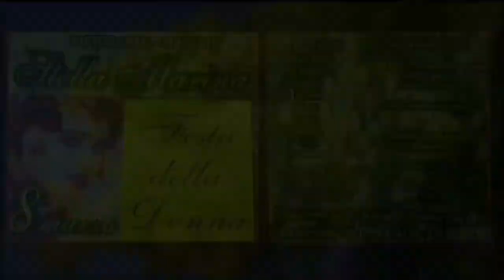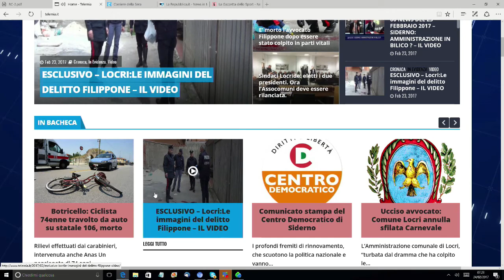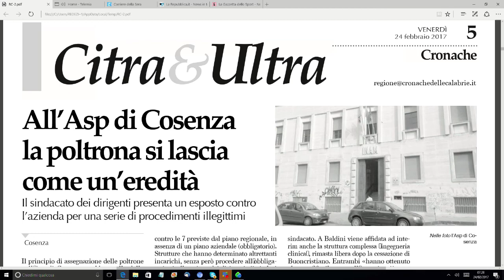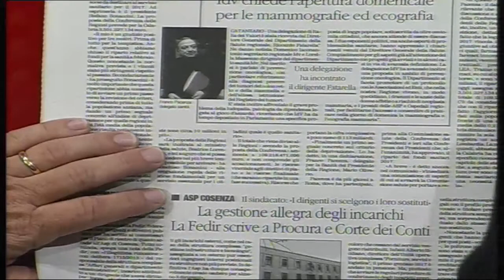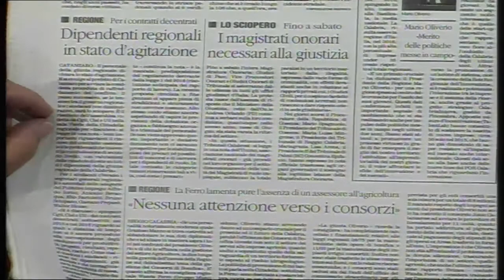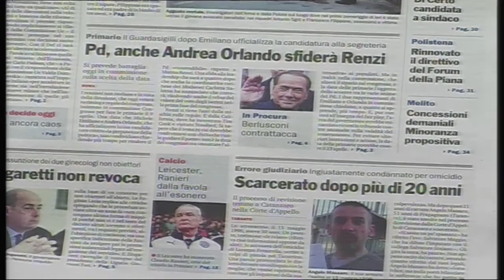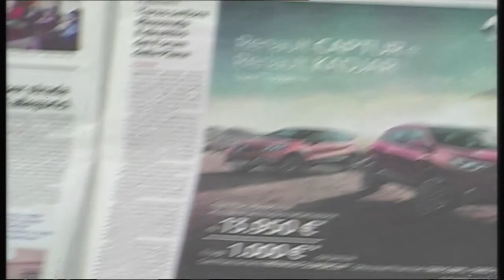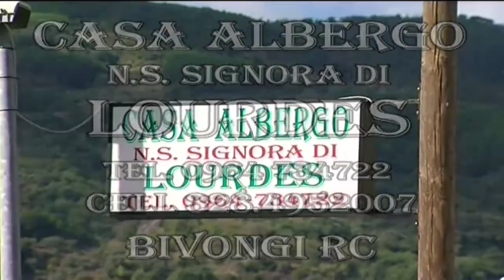Rassegna Stampa del 24 febbraio 2017 - IL VIDEO